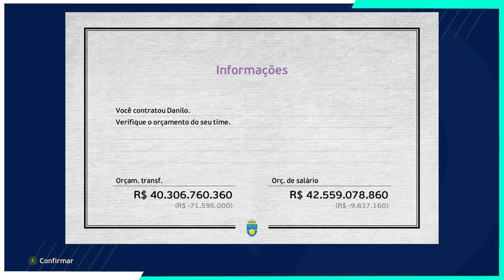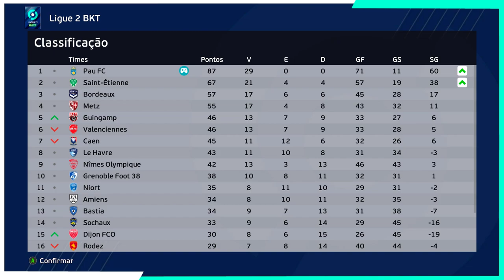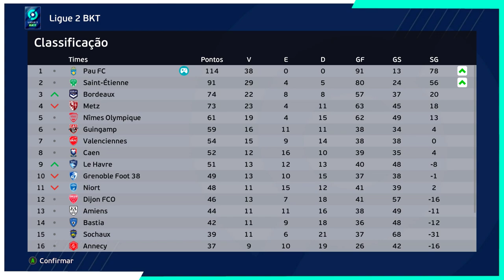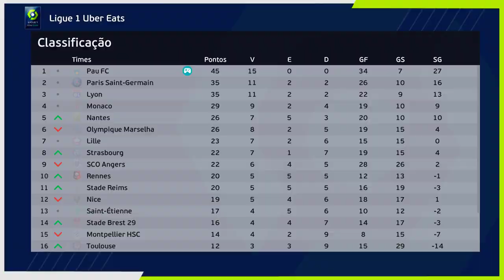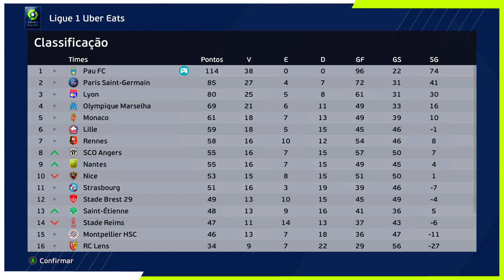INVESTI R$3 BILHÕES NO PAU F.C pra DESTRUIR o PSG e SER O MAIOR da FRANÇA e EUROPA!